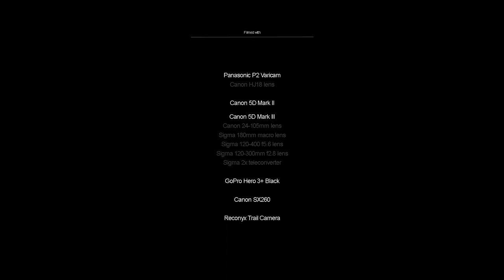Showreel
Lion’s Mane jellyfish
Bee swarm
Common Dolphin
Tawny Owl
Pine marten
Hobby
Red Fox
Badger
Sika Deer
Sand martin
Four-spotted Chaser
Red Deer
Green Woodpecker
Wild Boar
Large Blue
Hairy Dragonfly
Variable Damselfly
Starling
Kingfisher
Capercaillie
White-tailed Eagle
Whitethroat
Otter
Atlantic Puffin
Bohemian Waxwing
Marsh Harrier
Nightjar
Adder
Banded Demoiselle
Red Squirrel
Crested Tit
Great Northern Diver
Scottish Wildcat (wearing radio collar)